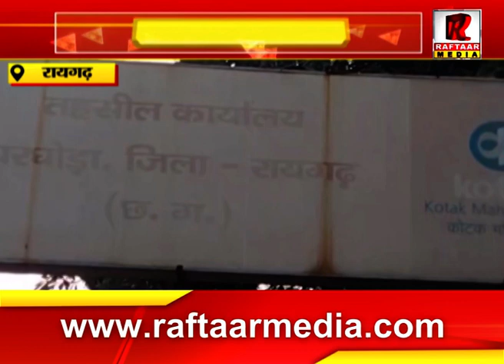रायगढ़ : डिप्टी कलेक्टर ने संभाला अनुविभाग का पदभार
Raftaar Media